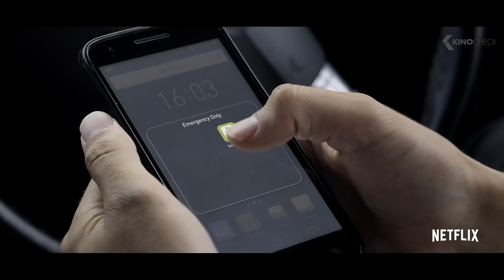BLACK MIRROR 5. Staffel Trailer German Deutsch (2019) Netflix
Kreiert und geschrieben von Charlie Brooker, fokussiert sich BLACK MIRROR auf unser kollektives Unbehagen in einer modernen Welt. Jede Episode steht für sich und erzählt eine fesselnde Geschichte rund um die Themen zeitgenössischer Technologie-Paranoia. Denn ohne Frage hat Technologie alle Aspekte unseres Lebens verändert; in jedem Zuhause, auf jedem Schreibtisch, in jeder Hand – als Plasmascreen, als Monitor, als Smartphone – ein schwarzer Spiegel (black mirror) der unsere Existenz im 21. Jahrhundert reflektiert.